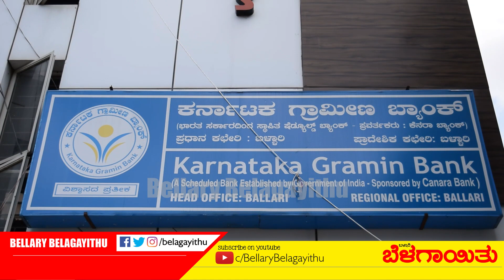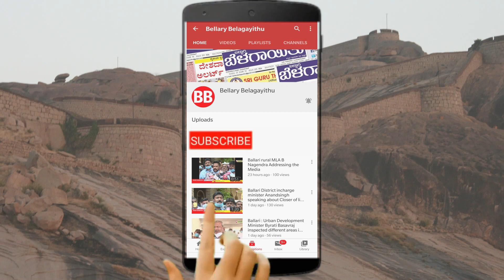Record Performance by Karnataka Gramin Bank | Business crosses ₹50000 crores | Bellary Belagayithu